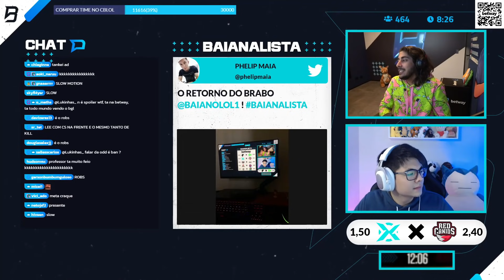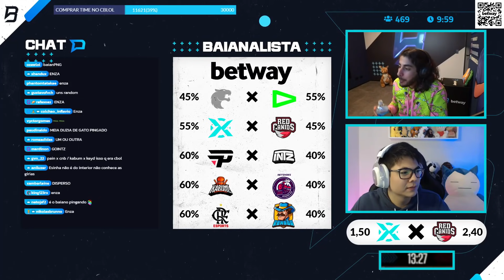O QUE ACONTECEU COM A INTZ? - BAIANALISTA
Baiano está de volta nas lives! Hoje com participação de esA e Minerva